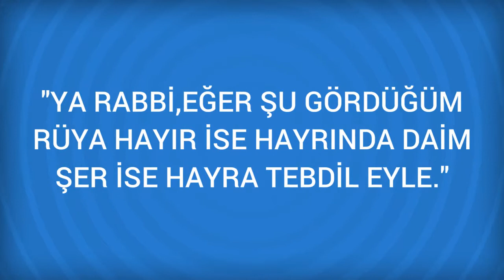Rüyada Kar küremek Görmek Ne Anlama Gelir, Ne demektir?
Rüyada Kar küremek Görmenin Anlamı Nedir? Öğrenmek için
Kar küremek Rüyada kar temizleyen birisini görmek hayir ve serle tabir olunur. Rüyada, yazin bir insanin yagan kar ile küredigini görmek, o yere bir musibet gelecegine isarettir. Mevsim kis ise, bu rüya bolluk ve berekete

Rüyada Kara Görmek (bir sonraki rüya).

Rüyada Kar Görmek (bir önceki rüya).